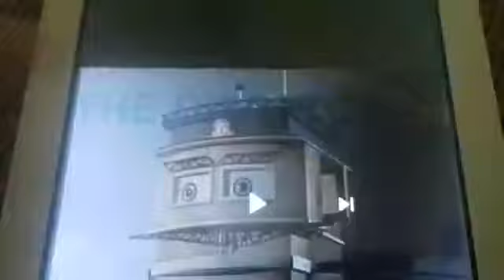The Dispatcher's Alert (Theodore Tugboat)